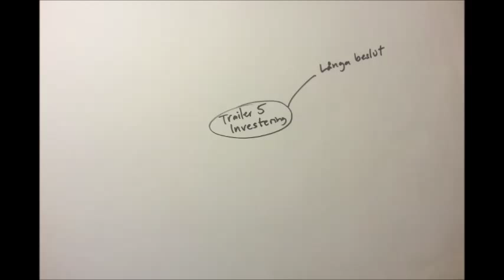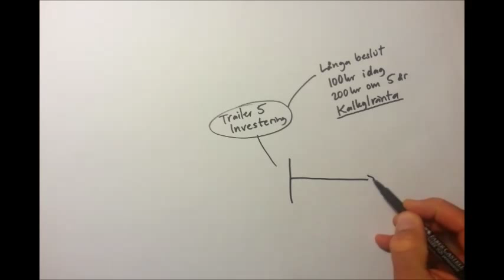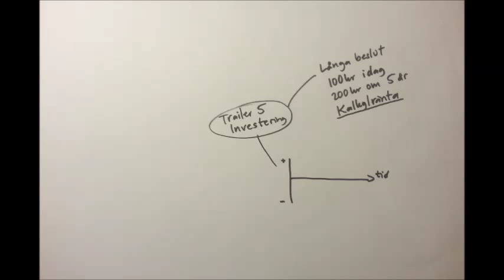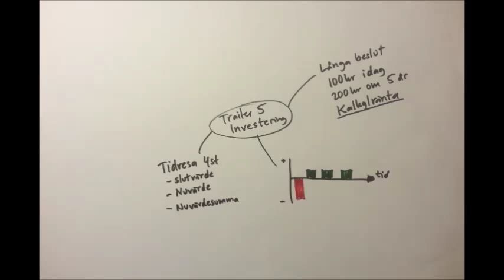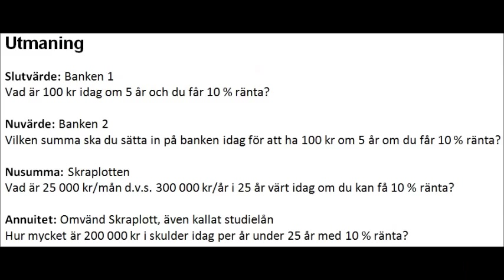Inför Investeringskalkylering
Industriell ekonomi
Föreläsning 5
20130815
Magnus Moberg